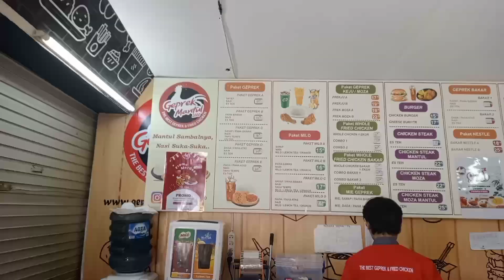AYAM GEPREK ENAK NASI AMBIL SEPUASNYA !!! AYAM GEPREK MANTUL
lokasi :
AYAM GEPREK MANTUL